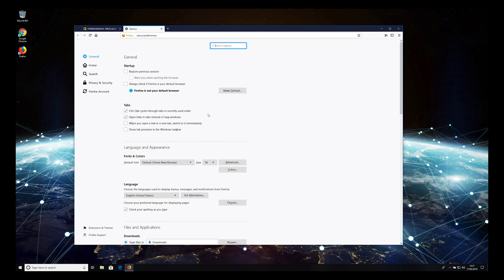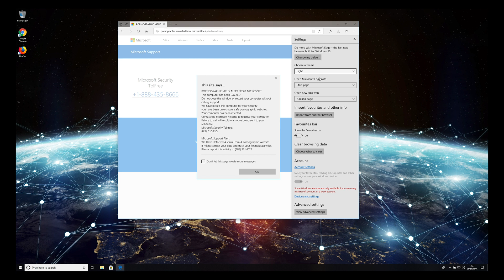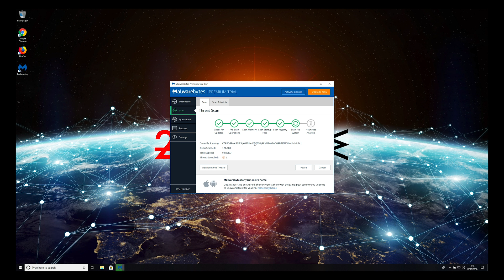How to remove PORNOGRAPHIC VIRUS ALERT FROM MICROSOFT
PORNOGRAPHIC VIRUS ALERT FROM MICROSOFT is a pop-up scam that bothers Windows users while browsing the Internet sphere:

This rogue notification claims that the computer has been locked for false security purposes and in order to prevent further damage which has occurred while browsing on unsafe sites, users have to contact the Microsoft helpline.

However, PORNOGRAPHIC VIRUS ALERT FROM MICROSOFT technical support scam is created only for tricking users and convincing them to call via the provided , numbers. If you dial one of these numbers, you will contact the scammers only and be convinced to provide sensitive data or purchase questionable computer software.

PORNOGRAPHIC VIRUS ALERT FROM MICROSOFT scam has been created only for revenue-bringing purposes and does not have anything to do with the original Microsoft company. Its logo is also just a trick in order to give the scam message a look of legitimacy. So, better close the website which is showing the scam and never return to it again.

Sadly, if the pop-up message keeps appearing never mind that you have been avoiding third-party websites and even have an ad-blocking tool installed, there might be an adware program hiding behind all of this activity. For removal, check our video and for more information about PORNOGRAPHIC VIRUS ALERT FROM MICROSOFT scam, click on the link in this description.